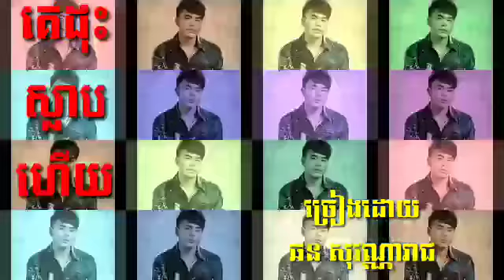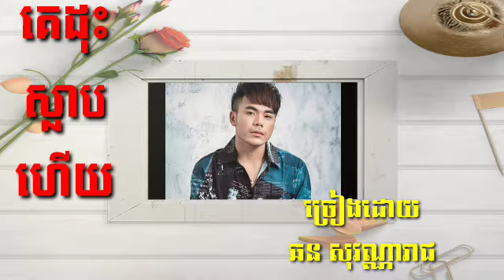គេដកស្លាបហើយ # ច្រៀងដោយឆនសុវណ្ណរាជ# ពិរោះណាស់បងប្អូនអើយ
កំដរអារម្មណ៍ពេលអផ្សុកគឺបទ គេស្លាប់ហើយ ដែលជា
របស់លោកឆនសុវណ្ណារាជ, this song that sing  by Mr sovanarach, ផល្លិតកម្ម hang meas